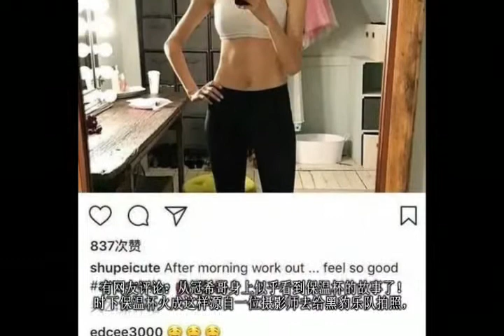陈冠希拖鞋大裤衩推婴儿车遛娃，网友：突然明白了保温杯的故事！